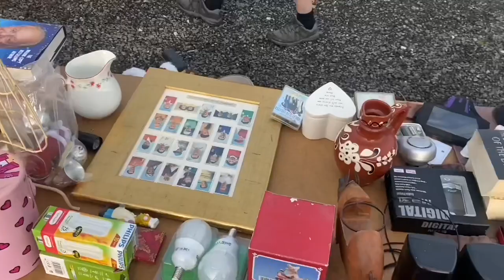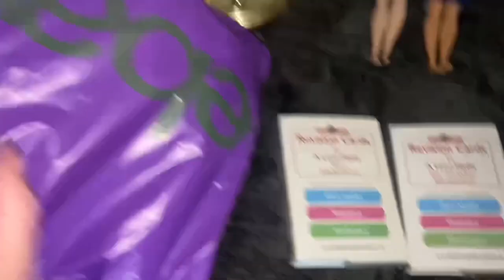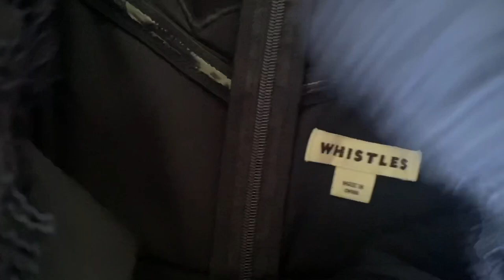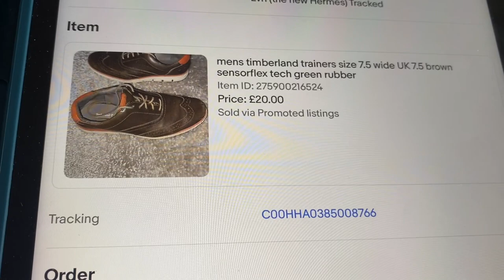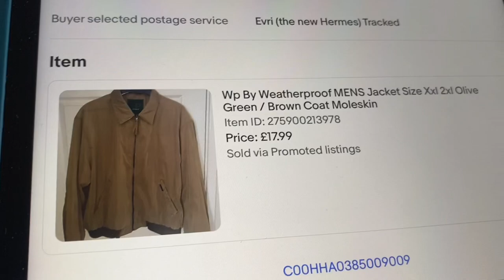Car boot time again…but this time with a twist 🤪